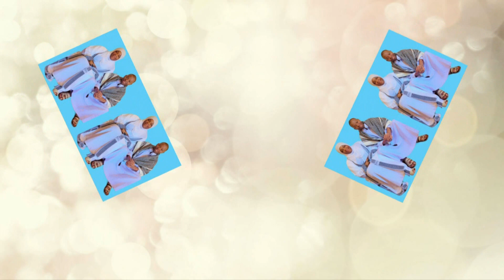KHALIF NUUR | QASIDADII MARHABA NABI KOHAMMAD | JIIBTII KHALIF MOHAMED FARAH 2024